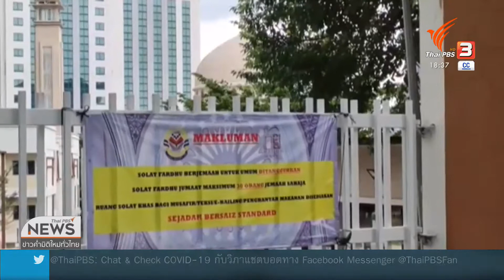คุมเข้มช่องทางธรรมราชชายแดนไทย-มาเลเซีย